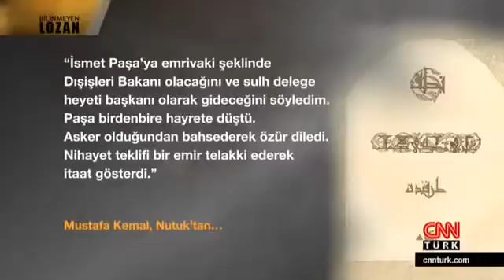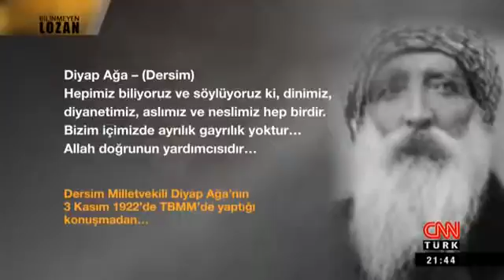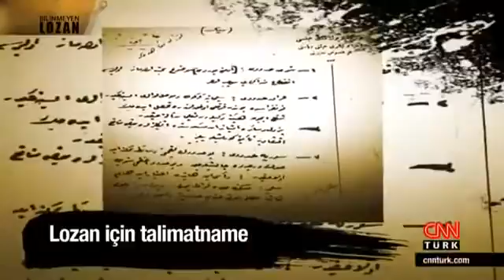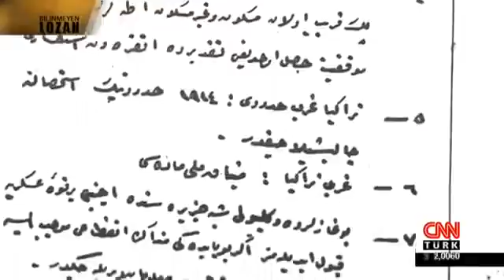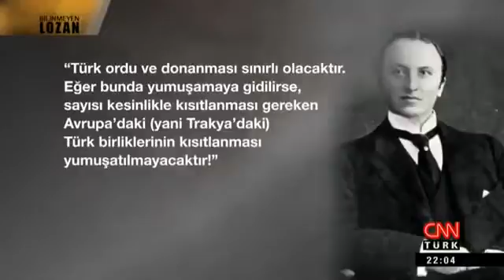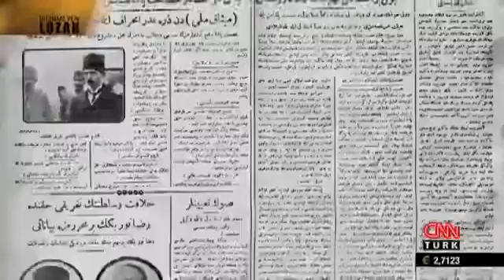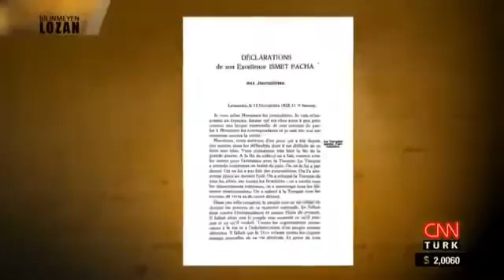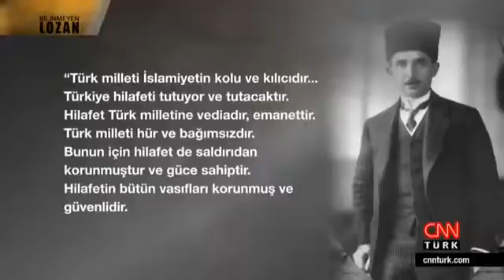Bilinmeyen Lozan 3.bölüm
Taha Akyol (CNN Türk)